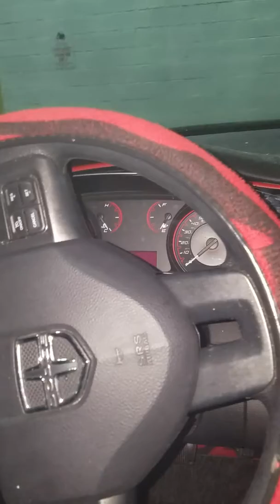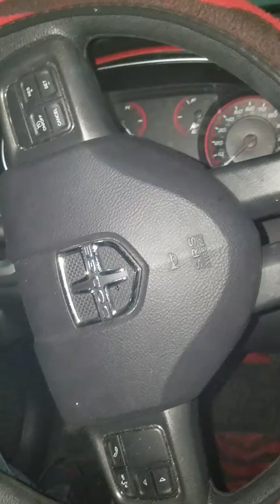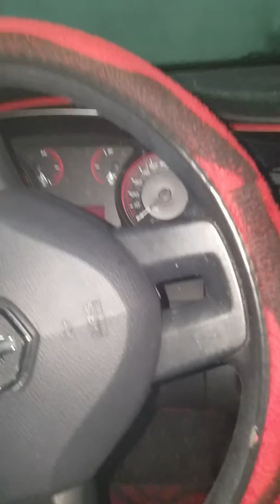Broken Leaves of Autumn by Eli Hai Ebook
Really great book. Strong language and situations. Do check it out. I received this item for free in exchange for my unbiased opinion and review.